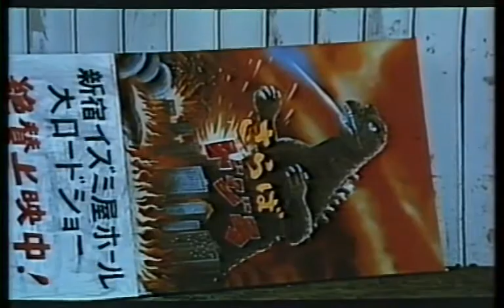super monster cue marks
Special thanks to Flemishdog!